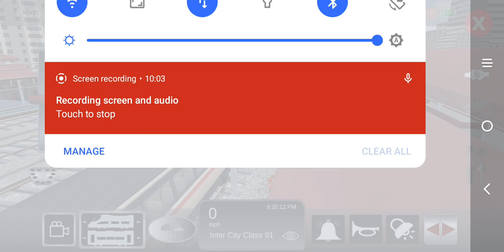Taking Passengers To And From The Airport